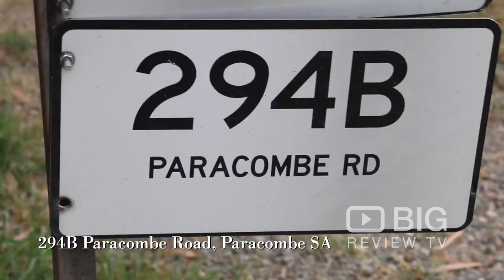Paracombe Wines, a Winery and Vineyard in Adelaide for Wines or for Wine Tasting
The Paracombe family vineyard and winery is located high on a plateau at Paracombe in the Adelaide Hills of South Australia with spectacular views of the Mount Lofty ranges. Producer of premium wines.

Paracombe Wines
294B Paracombe Rd, Paracombe SA Australia 5132